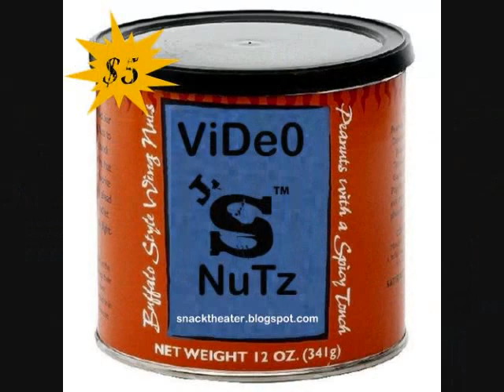2013 BAT MAN CADILLAC ESCALADE CUSTOM 300,000 DOLLAR TRUCK!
HEYSNACK.COM